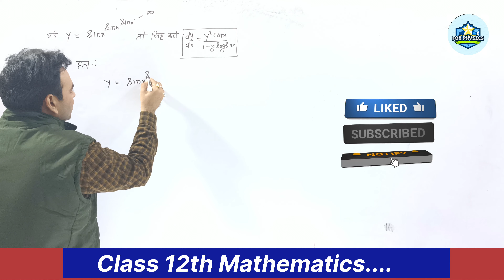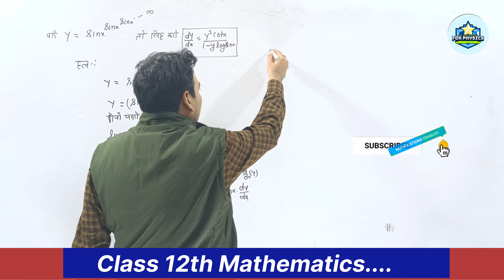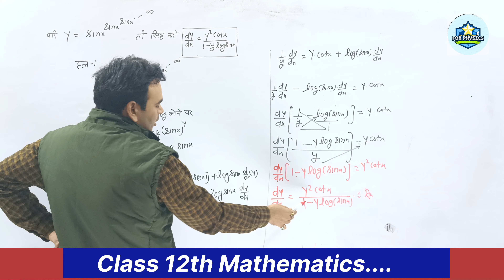Differentiation important quns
Oher Useful links:

class 12 maths inverse trigonometric functions

Ray optics

Class 10 maths ncert board exams important question

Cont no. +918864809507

calculas
12thmaths
diffentuation
Differentiation class 12
calculus
calculus basics
derivative
derivatives
differential calculus
differentiation class 12 jee
differentiation class 12 jee mains
differentiation class 12 one shot
implicit differentiation
mathematics
product rule

implicit differentiation

Implicit differentiation class 12 maths